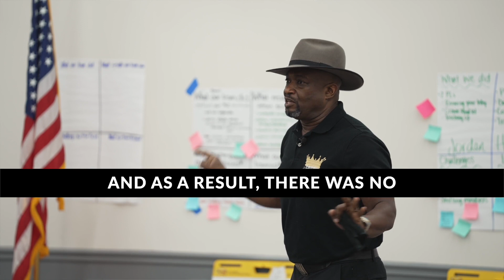Define Decide Captioned